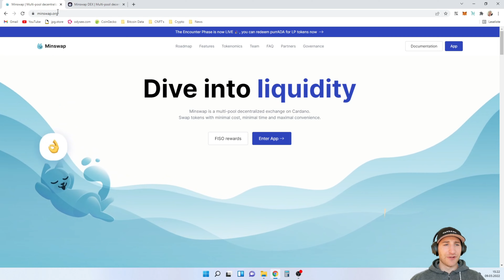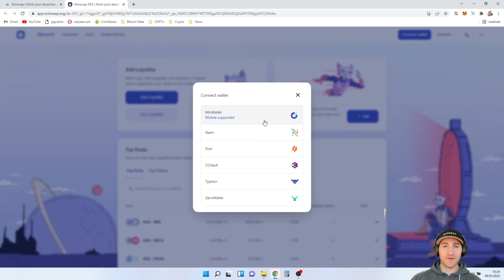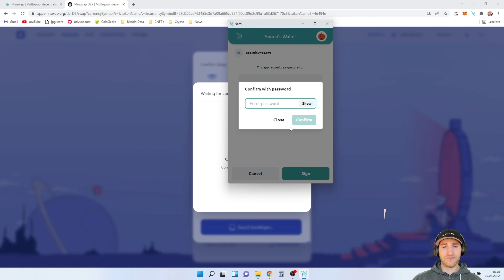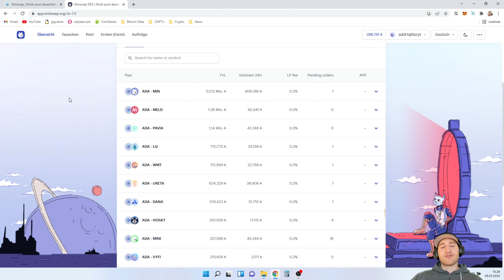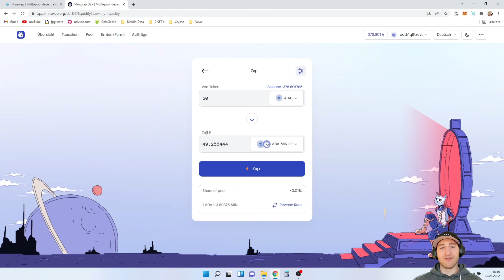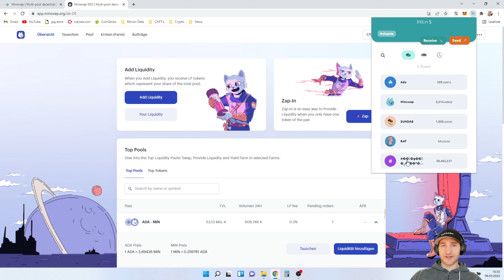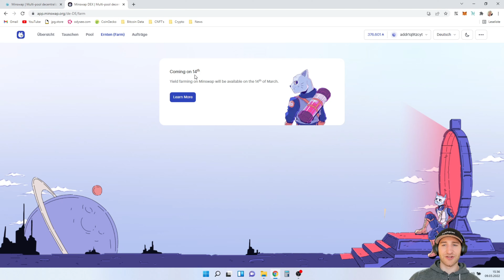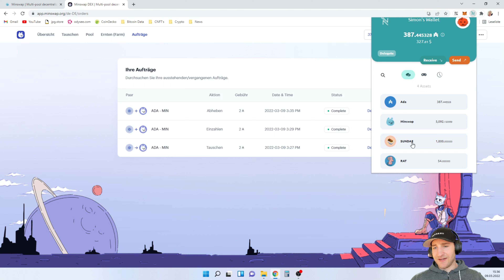Minswap komplett Tutorial Deutsch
Cardano DEX Minswap: Wir schauen uns die brandneue DEX auf der Cardano Blockchain an und testen alle Funktionen.  Weiters erkläre ich kurz die Grundlagen bezüglich DEX, Liquidity Providing und Liquidity Mining sowie Impermanent Loss.

Timestamps:

0:00 Intro
0:20 Wallet connecten und Collateral
2:31 Swap Tutorial
4:46 Liquidity Providing LP Token
8:32 Liquidität entfernen
9:30 Liquidity Mining & Impermanent Loss
12:22 Outro